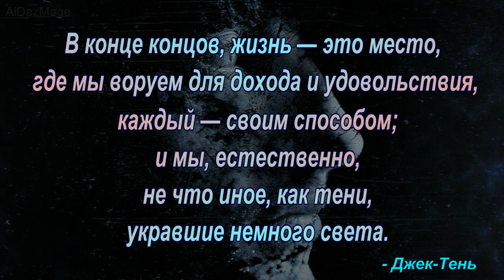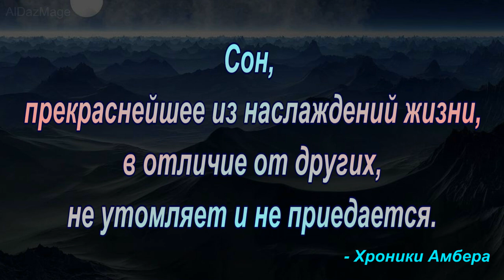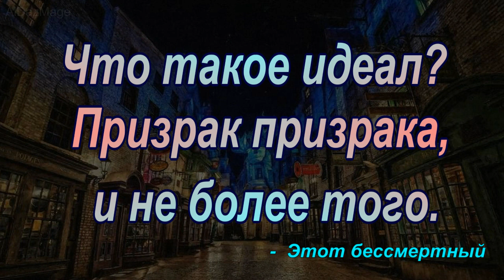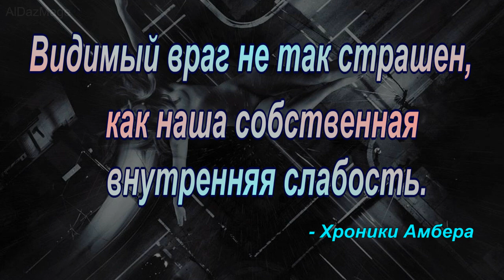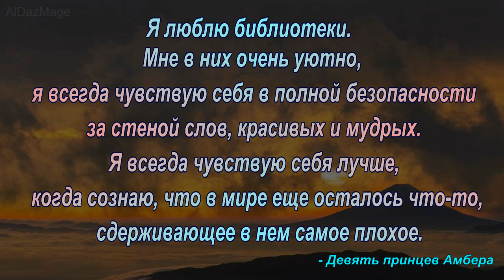Роджер Желязны - цитаты из произведений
Роджер Джозеф Желязны ( Roger Joseph Zelazny 13 мая 1937, Юклид, Огайо, США — 14 июня 1995, Санта-Фе, Нью-Мексико, США) — американский писатель-фантаст.